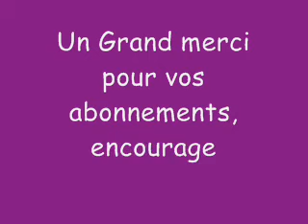Tout sur mac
TAG Tout sur MAC :

1) Connaissiez-vous Mac avant d'aller sur youtube ?

2) Avez-vous un Mac près de chez vous ou préférez vous commander sur internet ?

3) Qu'est-ce qui vous a poussé a acheter des produits mac ?

4) Quel est le premier produit mac que vous avez acheté ?

5) Quel est votre produit mac préféré dans chacune des catégorie (teint, yeux, lèvres ...)

6) Qu'est-ce que vous trouvez de plus chez mac que chez les autres marques ?

7) Les pinceaux mac sont-ils des indispensables selon vous ?

8) Avez-vous testé les vernis mac ?

9) Est-ce que vous avez des dupes de produits mac dans des marques moins chers ?

10) Quel est le produit mac que vous racheteriez sans hésiter